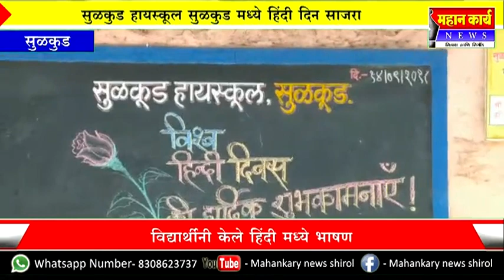सुळकुड हायस्कूल सुळकुड मध्ये हिंदी दिन साजरा